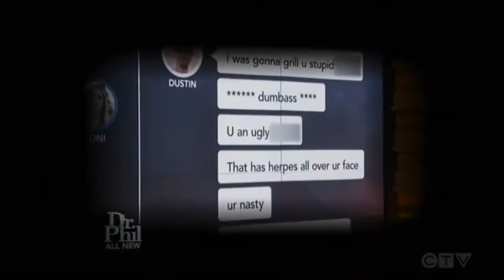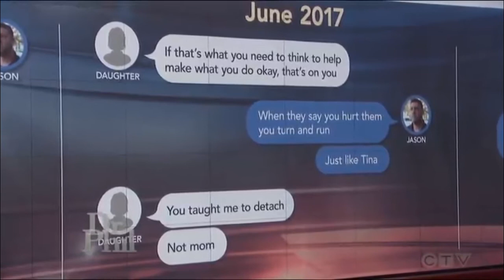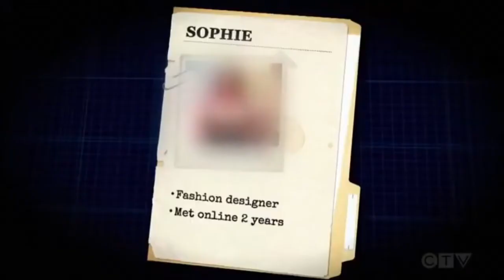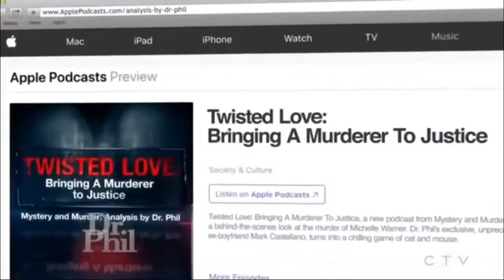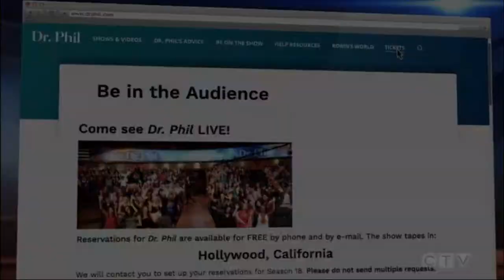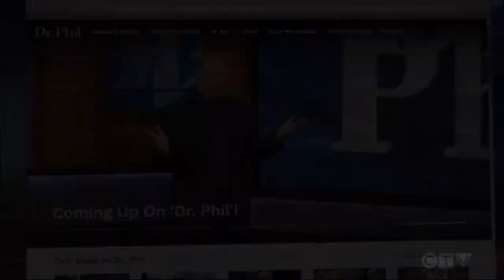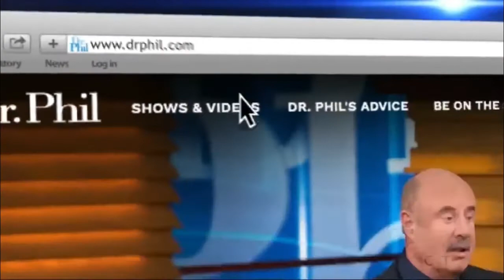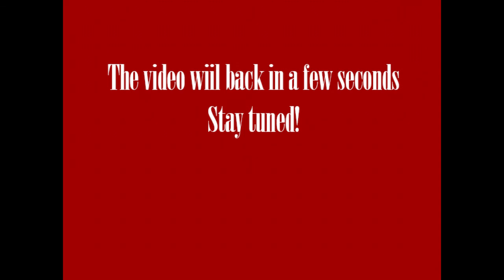Dr Phil Show Full Episodes 2022 June 20. Ep 110